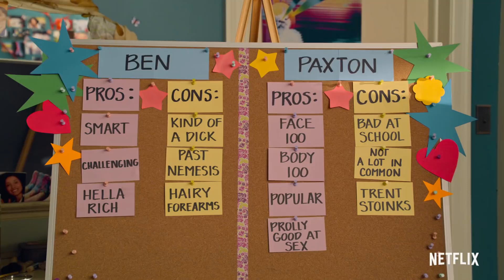NEVER HAVE I EVER Season 2 Trailer (2021) Maitreyi Ramakrishnan, Netflix Series